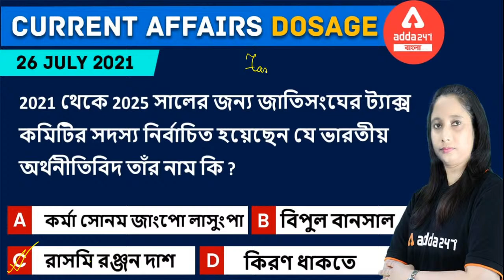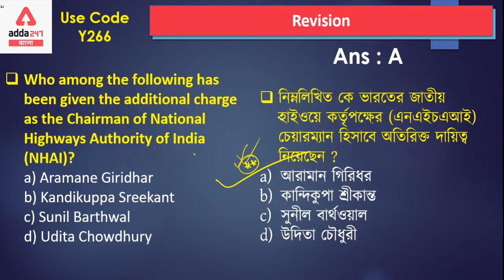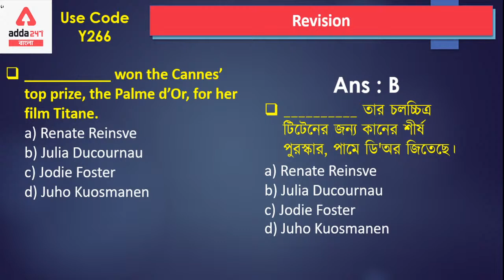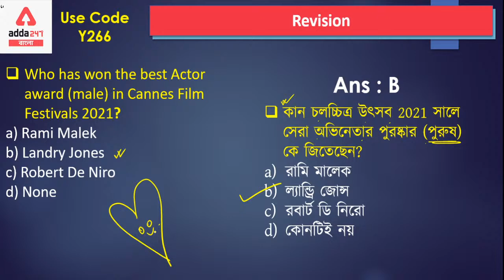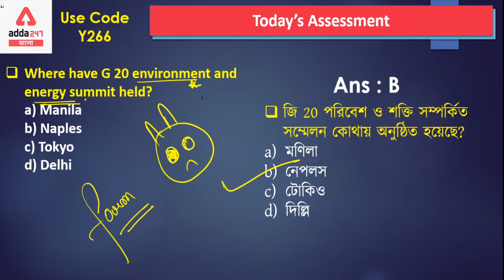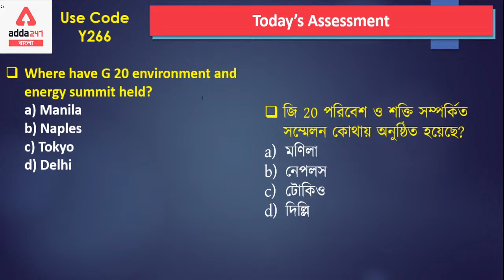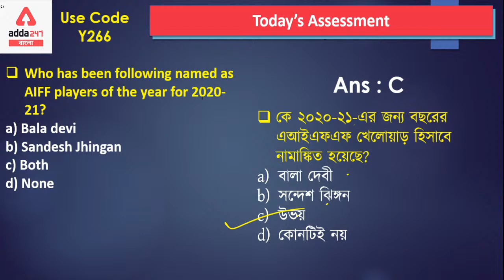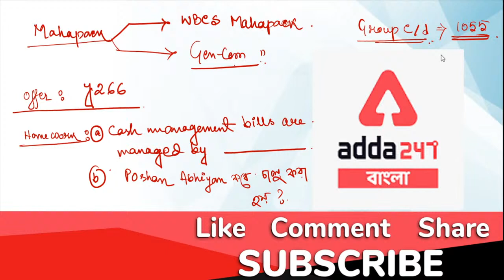To the point Daily Current Affairs for All Competitive Exams - SSC Group C , Group D, WBCS, CGL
To the point Daily Current Affairs for All Competitive Exams - SSC Group C , Group D,  WBCS, CGL, WBP, WBPSC, Railway | Adda247 Bengali

👉🏻 Free Mock For Kolkata Police SI & Sergeant Prelims Exam 2021 on 31st July

👉🏻 Upgrade To Mahapack

✅ West Bengal State Exam - Free Study Material Y

👉🏻 Mahapack -

👉🏻 Batches -

👉🏻 Test Series -

👉🏻 E-Book  -